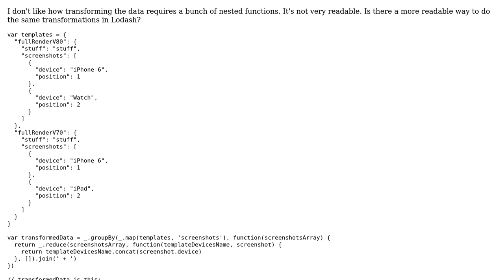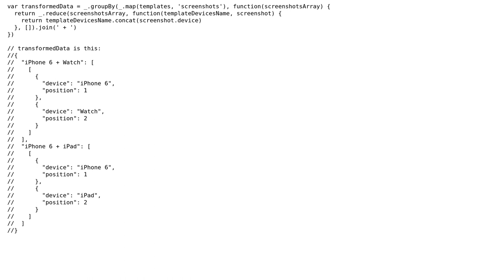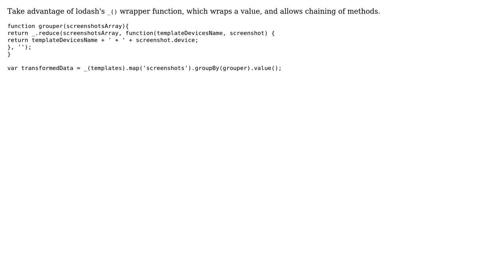Code Review: Data transformation using Lodash in a more readable way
With thanks & praise to God, and with thanks to the many people who have made this project possible! | Content (except music & images) licensed under CC BY-SA | Music | Images & others | With thanks to user M.K. Safi user Joseph and the Stack Exchange Network Trademarks are property of their respective owners. You are responsible for your own actions.